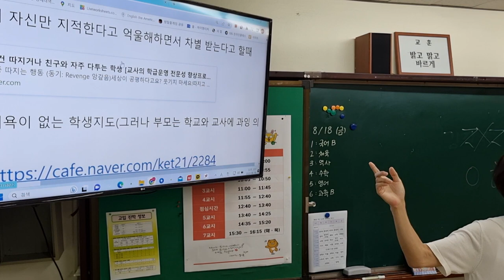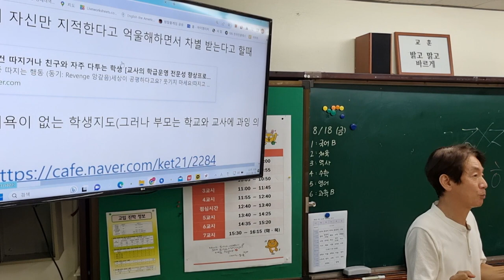자신만 차별한다고 따지는 이유